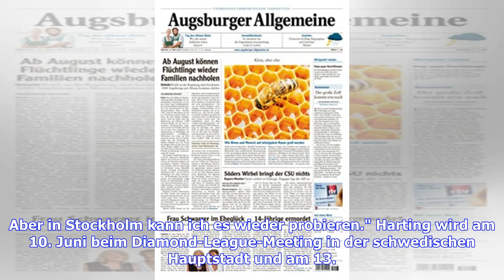Harting und Storl mit Bestweiten im Regen von Chorzow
Diskuswurf-Olympiasieger Robert Harting hat seine Saisonbestleistung beim internationalen Leichtathletik-Meeting im polnischen Chorzow erneut gesteigert. Der 33 Jahre alte Berliner wurde beim 64. Janusz-Kusocinski-Memorial mit 65,13 Metern Dritter. In der DLV-Saisonrangliste bleibt der dreimalige Weltmeister trotzdem Fünfter - nur drei deutsche Diskuswerfer dürfen bei der Leichtathletik-EM vom 7. bis 12. August in Berlin starten. "Leider hat es hier anfangs in Strömen geregnet", sagte Harting de...